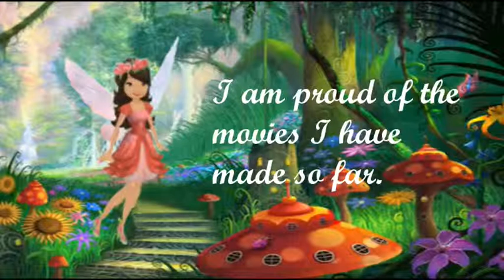Pixie Hollow: Special Thanks to Violet's Friends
This is a special thanks to all my friends who helped me with movies I previously made. Particularly, The little Mermaid, The Nutcracker Ballet, Treasure Island, and Cinderella. Thank you so much, everyone!